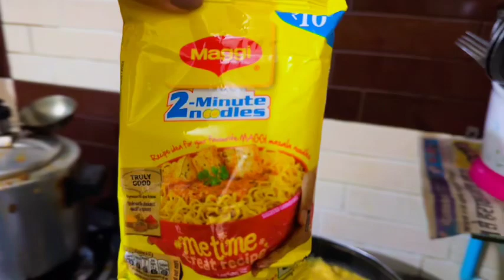Meggi masala 🫶🏻❤️meggi meggimasala shortvideo/how to make maggi